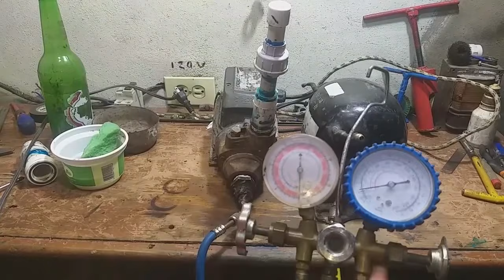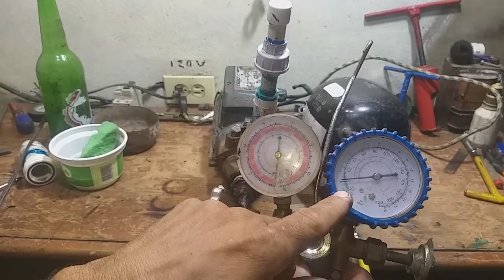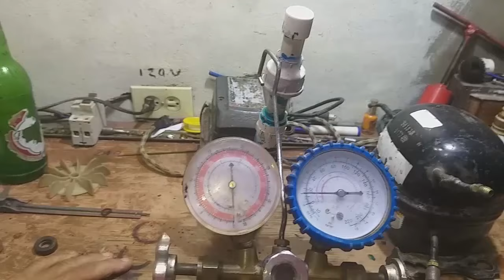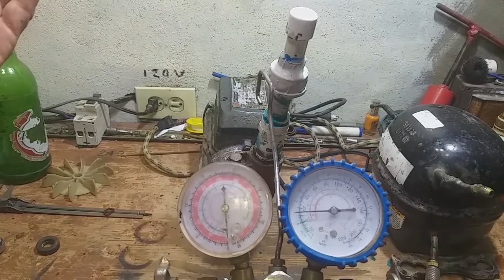ESTA ES LA SOLUCION NO JALA AGUA DE LA CISTERNA O RESERVORIO.(WATER PUMP DOES NOT PULL WATER)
En este video te mostramos un reparación de una bomba de agua periférica que no quiere  jalar el problema lo solucionamos corrigiendo las fugas que encontramos por un mal trabajo realizado.